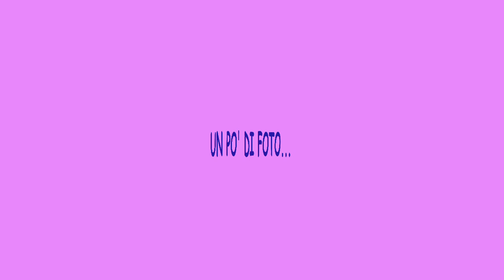Cre Grest 2023 TuXTutti 3 settimana